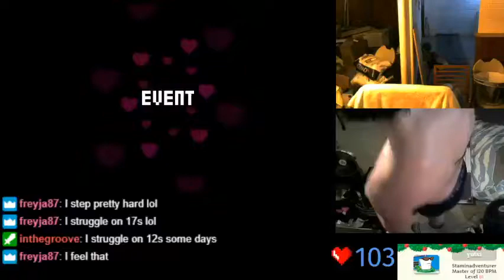Heaven and Earth [15, 200] - 79.79